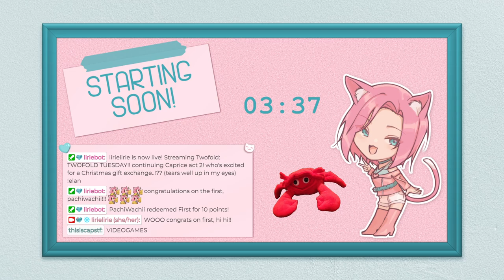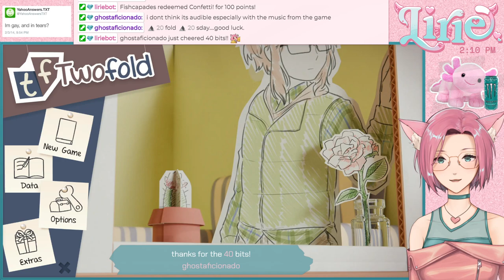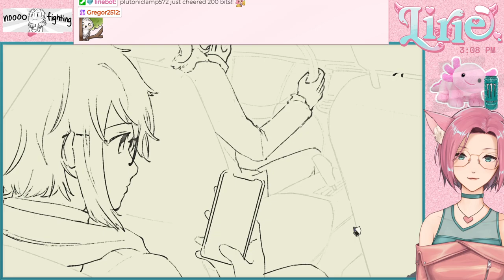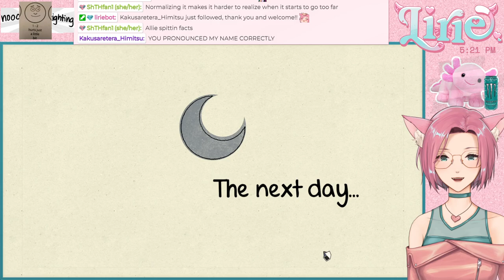TWOFOLD || continue Caprice act 2! who's excited for a Christmas gift exchange..!? (tears well up)